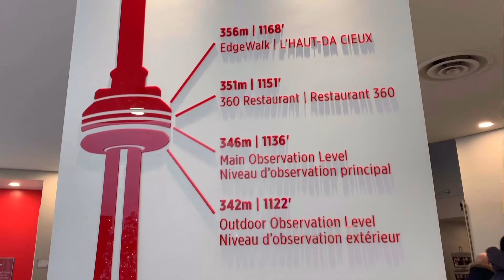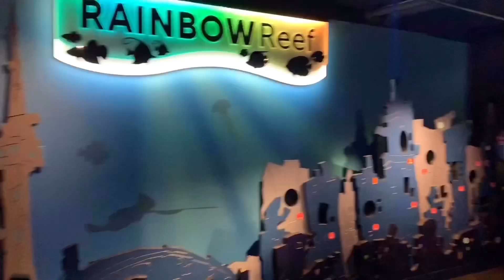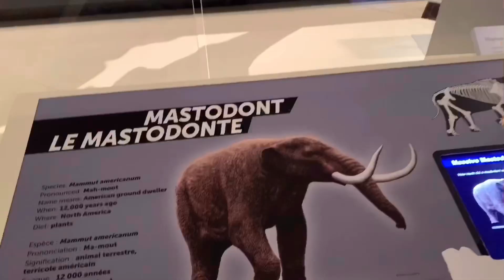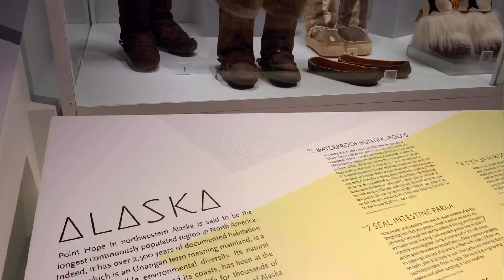Como curtir Toronto no inverno - episódio 01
@vertebratatta - Sheila Nassar

Sucesso no rádio, o "Partiu, BandNews" ganhou um importante apoio com imagens. Quem já se acostumou a imaginar as experiências narradas pelo jornalista André Coutinho (@cade_o_coutinho) pelo rádio agora pode assistir a algumas delas por aqui. Na rádio BandNews FM o programa vai ao ar todas as sextas, com reprises aos sábados e domingos.